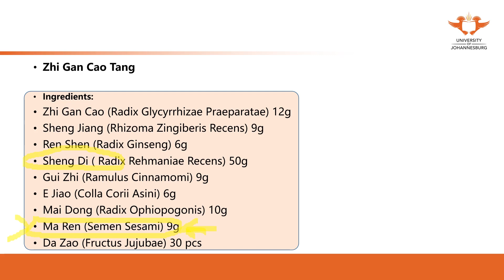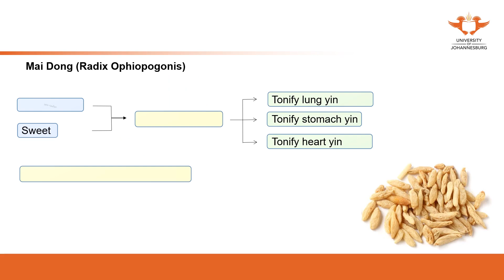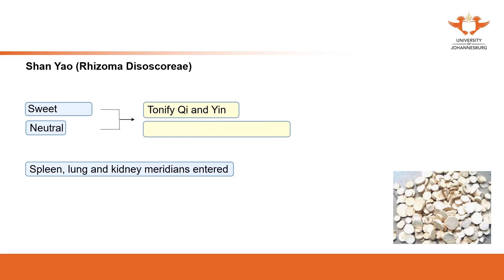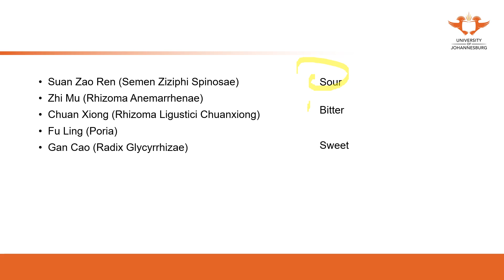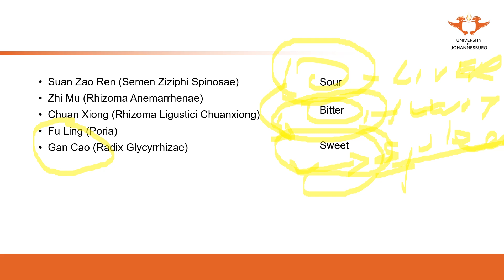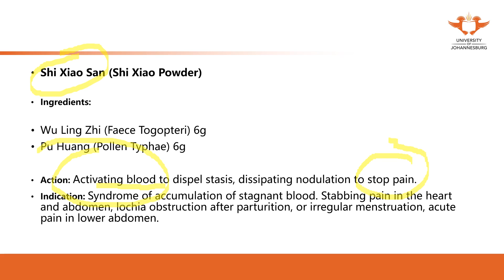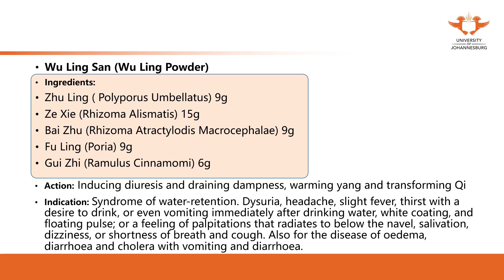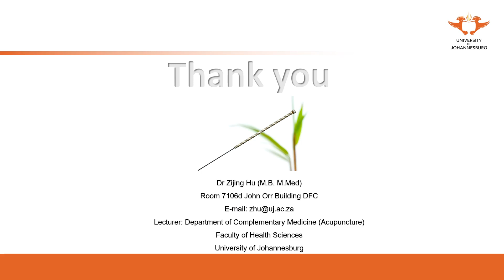329. UJ online lectures:8 General Introduction To Chinese Medicine Formulae 8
329. UJ online lectures:8 General Introduction To Chinese Medicine Formulae 8